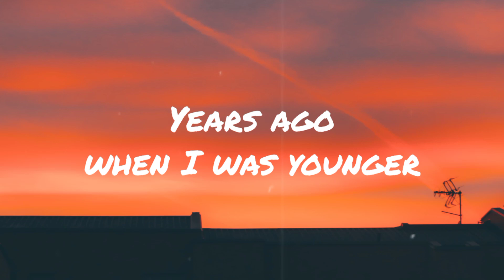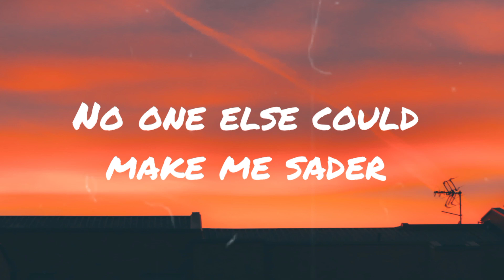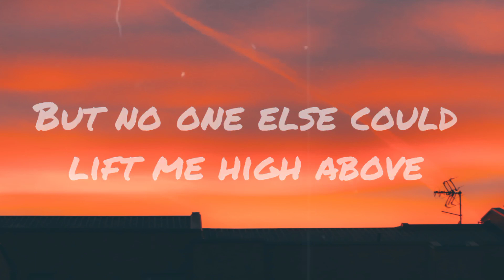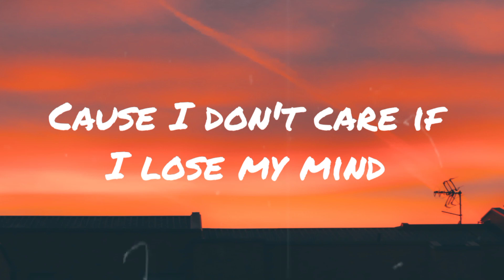Alexander Rybak - Fairytale (Lyrics)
Lyrics: Alexander Rybak - Fairytale🎶

[Verse 1]
That was then, but then its true

[Verse 2]
derNo one else could make me sader,

(⁠◠⁠‿⁠・⁠)⁠—⁠☆"I thank you for the support and support